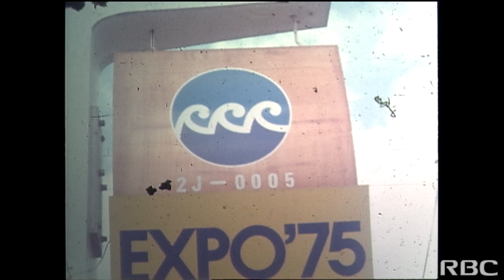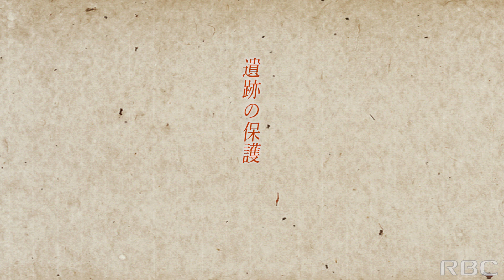【琉球サウダーヂ】海洋博協奏曲 第三話「守るべきもの」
１９７５年に開催された海洋博。
開催にあたり、インフラ整備が進められます。
それは、沖縄の自然や文化財にも
影響を及ぼすものでした。